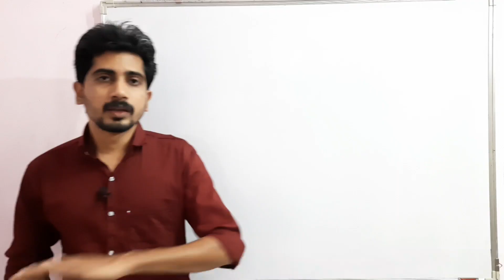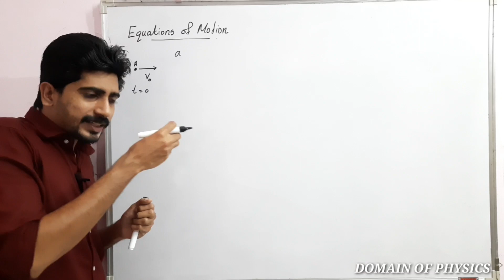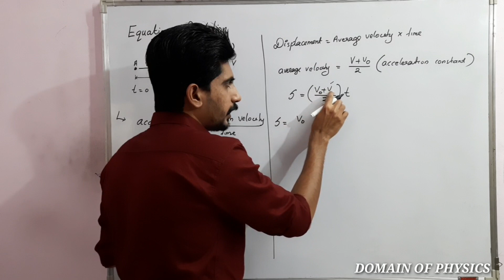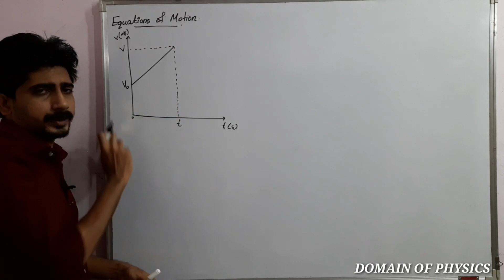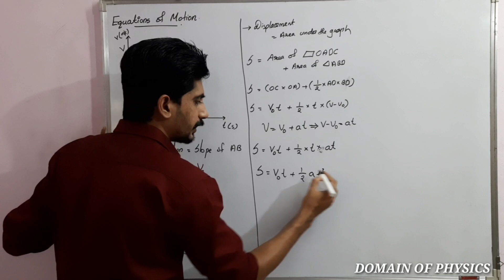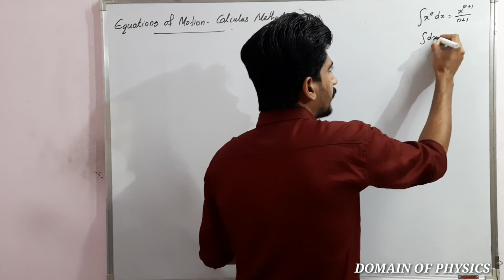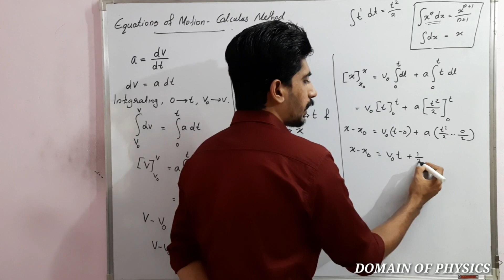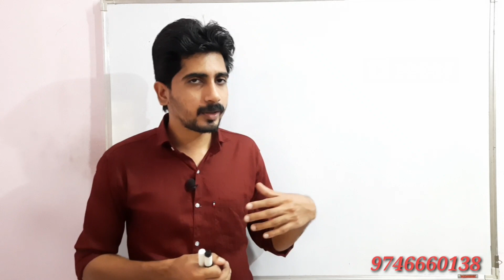Motion in a straight line in class 11 | Part 6 | CBSE & STATE | Malayalam tutorial